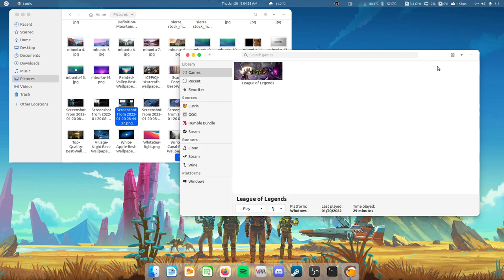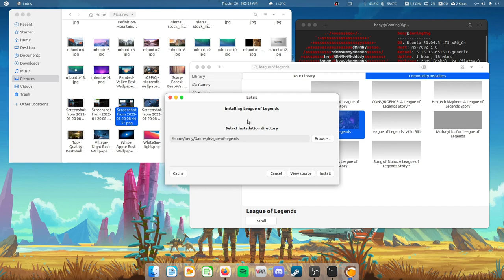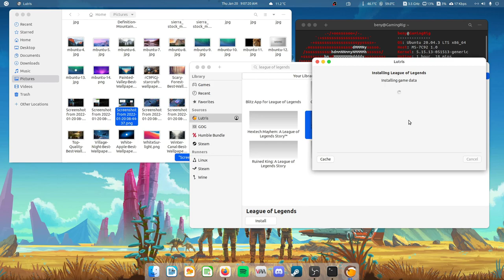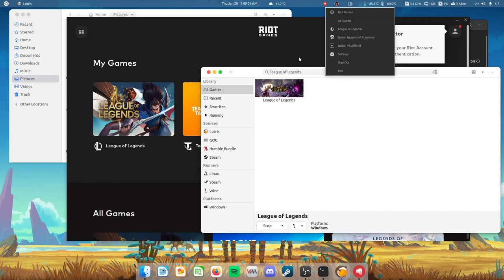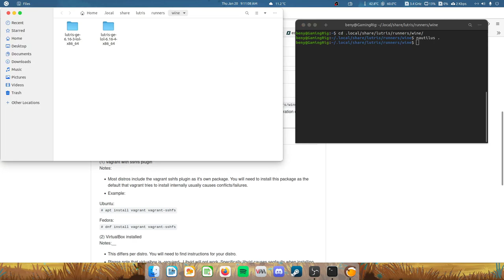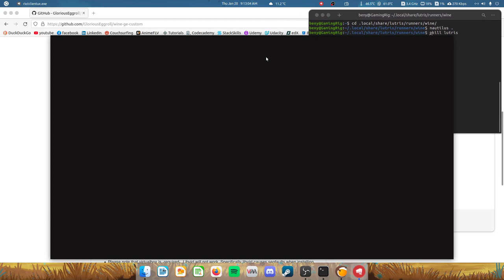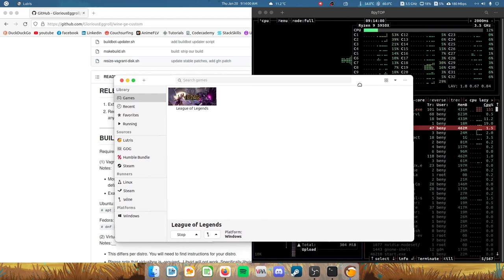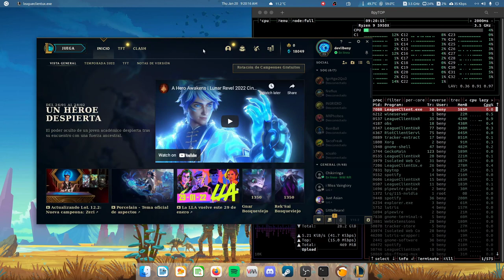MMGeek: Como Jugar League of Legends en Linux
Ahora es inecesario ya que el instalador de Lutris se actualizo y ahora funciona con la version WineGE 7.0-Lol  (Y)